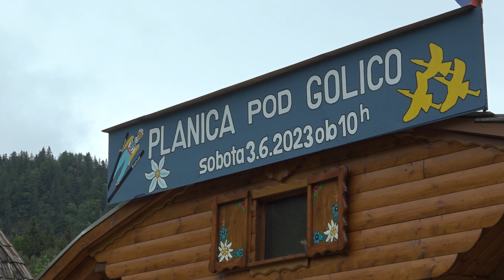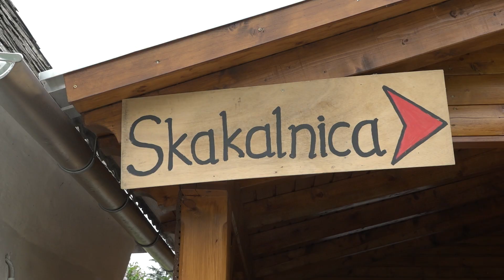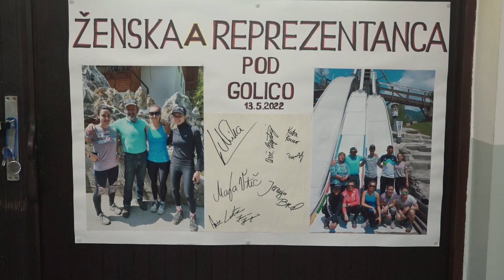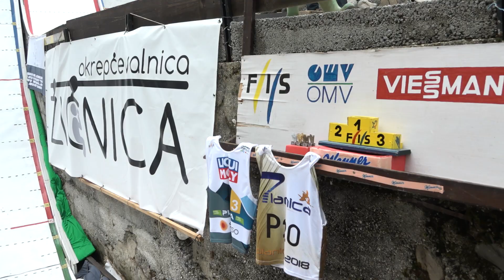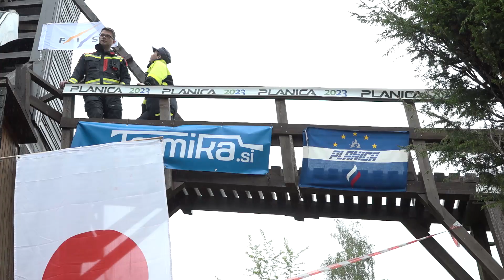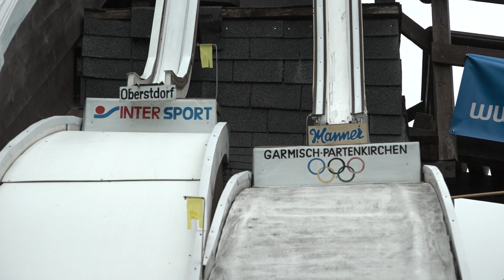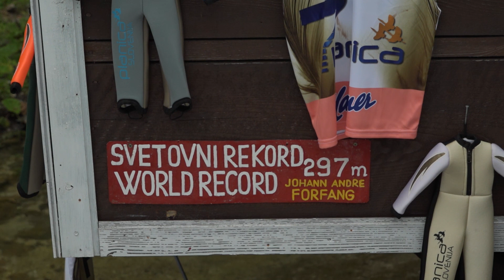Skokest #15 - PLANICA POD GOLICO 2023! *reportaža s terena*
Tokrat sva se odpravila na Gorenjsko, kjer sva posnela reportaža s poletov na 17-kratno pomanjšani planiški letalnici. Videli smo tudi nov svetovni rekord!